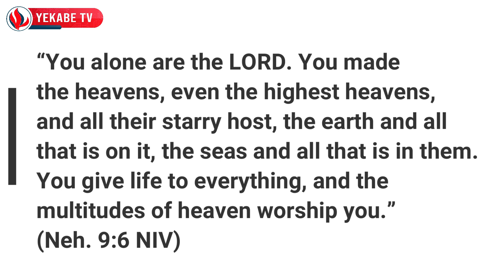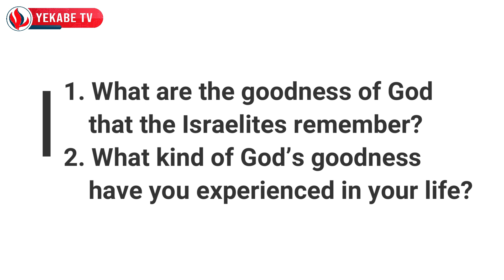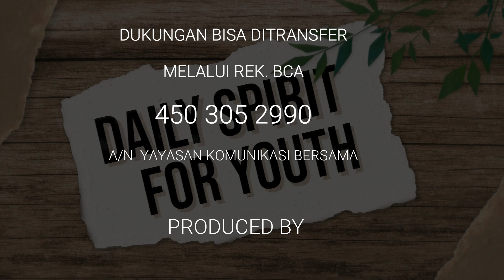DAILY SPIRIT FOR YOUTH 309 - GOODNESS OF GOD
Based on Nehemiah 9:1-15.
Script By: Pdt. Semuel Akihary
Hosted by : Daniel Budilaksono